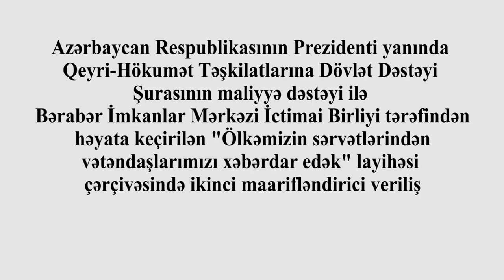MHŞT prosesinin mahiyyəti və Azərbaycan üçün əhəmiyyəti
Azərbaycan Respublikasının Prezidenti yanında
Qeyri-Hökumət Təşkilatlarına Dövlət Dəstəyi Şurasının maliyyə dəstəyi ilə Bərabər İmkanlar Mərkəzi İctimia Birliyi tərəfindən həyata keçirilən "Ölkəmizin sərvətlərindən vətəndaşlarımızı xəbərdar edək" layihəsi çərçivəsində ikinci maarifləndirici veriliş